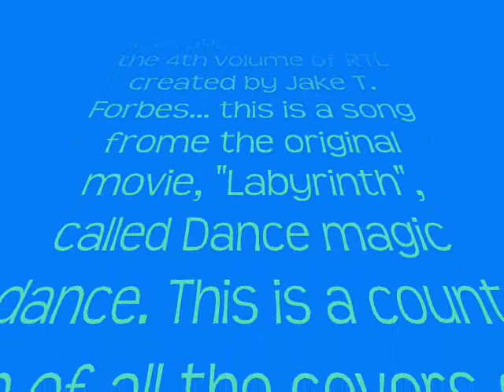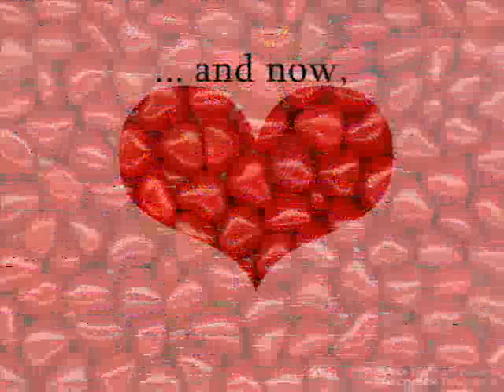Return to Labyrinth cover art 4 volume 4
this is for all those ho cant wait for the 4th volume of RTL!
big thanks to Jake T. Forbes and Kouyu Shurei! THANKS! :D ;)